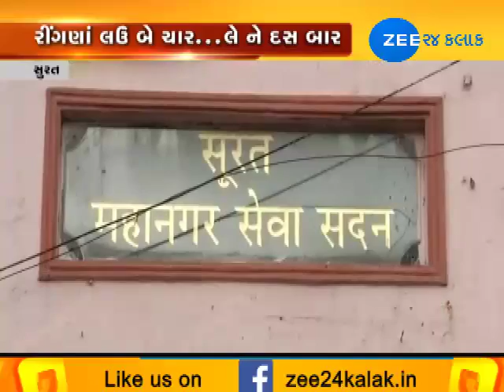Surat: Three fold increase in salary of corporate employees | Zee24Kalak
Surat: Three fold increase in salary of corporate employees